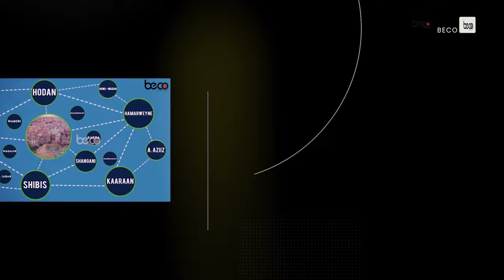DEG DEG Guddoomiyihii hore ee Golaha Shacabka Soomaaliya Prof Jawaari oo goordhaw geeriyooday iyo ..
DEG DEG Guddoomiyihii hore ee Golaha Shacabka Soomaaliya Prof Jawaari oo goordhaw geeriyooday iyo Faahfaahino kasoo baxaya.